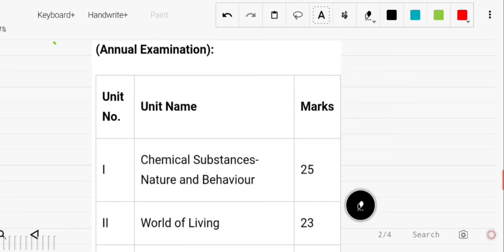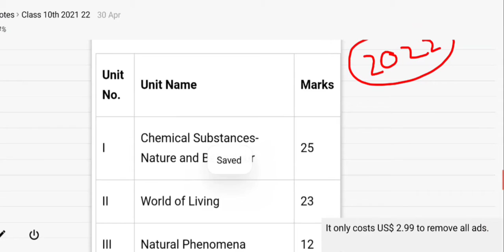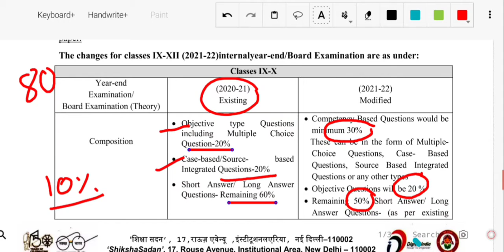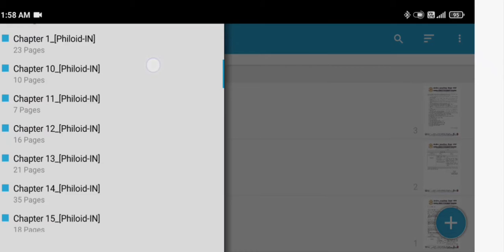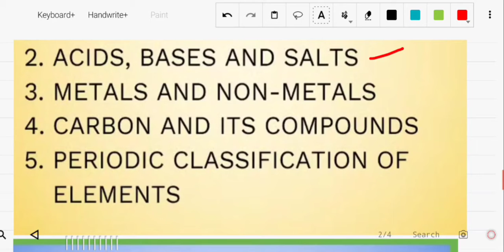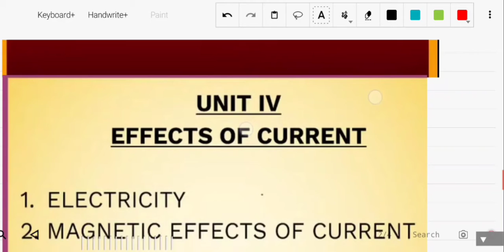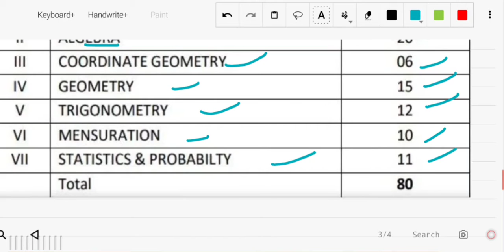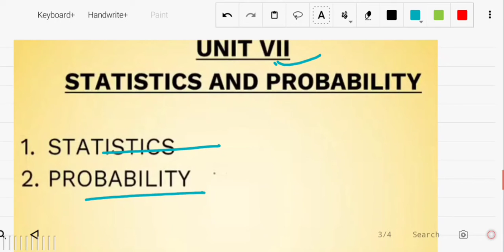new syllabus of class 10 cbse 2021-22 science